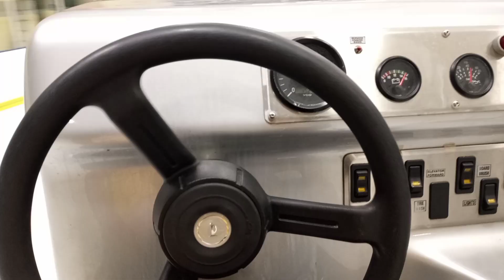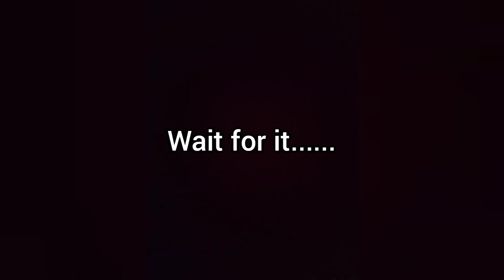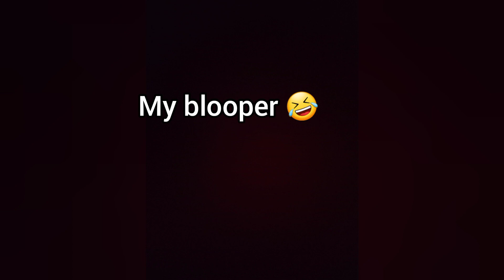Dreams Do Come True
Felt the need to share with you all why I haven't uploaded in awhile.
I was able to quit my job and live off of my YouTube money which is a true blessing.
When I came up here to NY an opportunity came along to help out at an ice rink and decided to pursue that job as well

My whole life I said I would make money from YouTube and I did
My whole life I also said I would drive A zamboni and I did.

If you want to do something that but just work hard and DO IT